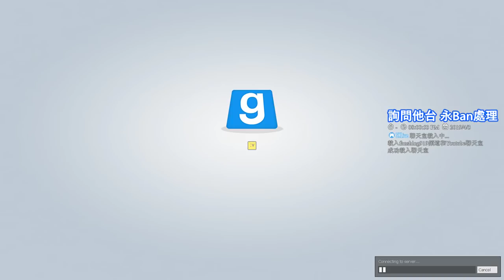【繁星】週三阿咪狗 Garry's Mod 2019 4 3 【1】